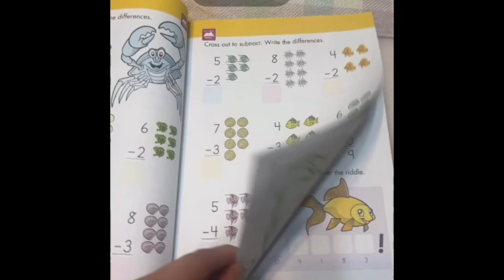Great Summer Book Practice. Dollar Tree Find #2.